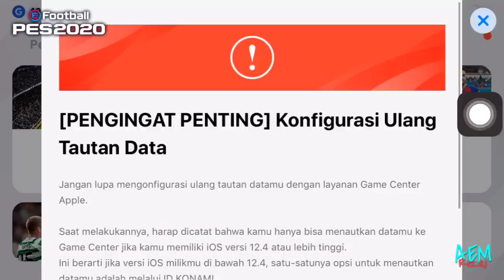MABAR BARENG YOUTUBER PES 2020 MOBILE | SERUUU ABIIIISSS ‼️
Halo brader
Divideo kali ini aku mabar dengan youtuber lagi
Siapa dia langsung aja tonton !!
Atau kalian bisa klik link di bawah ini

ENJOYYY !!!